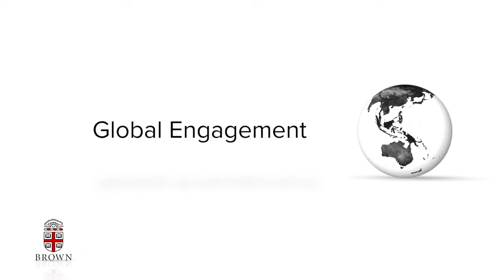Brown Global Voices: Lina Fruzzetti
In this video, Lina Fruzzetti, Professor of Anthropology, shares how teaching has elucidated the knowledge, insight and questions of identity obtained from her diverse cultural background and experiences.

Produced by the Office of Global Engagement, Brown University, 2015